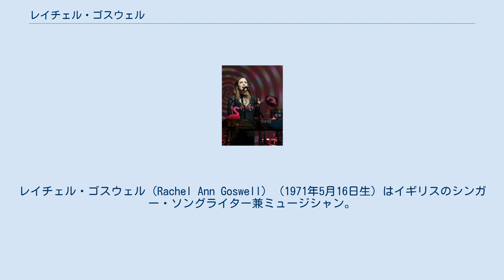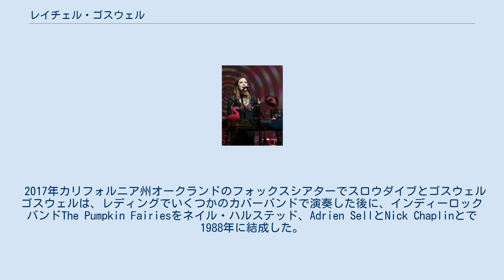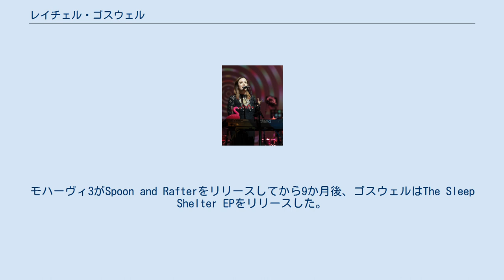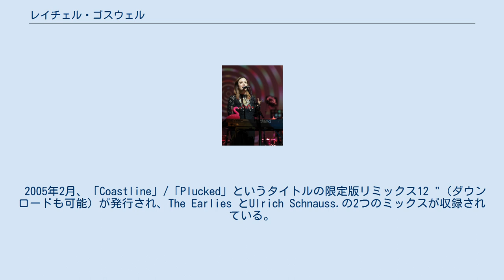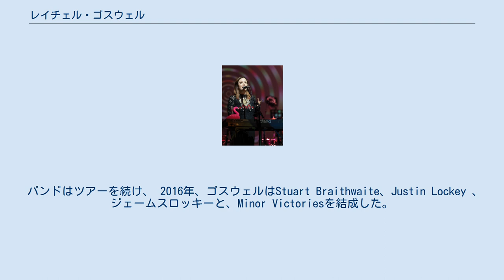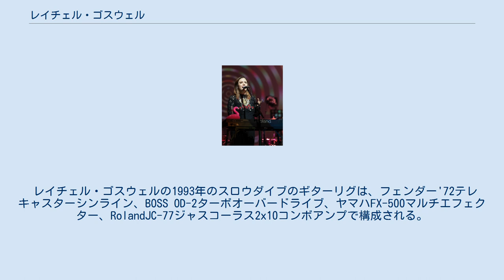レイチェル・ゴスウェル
レイチェル・ゴスウェル（Rachel Ann Goswell） (1971年5月16日生) はイギリスのシンガー・ソングライター兼ミュージシャン。
1989年に結成されたシューゲイズ・バンド、スロウダイブのヴォーカル及びギタリストとして知られる。
スロウダイブがよりカントリー、フォークロックスタイルに移行したとき、ゴスウェルはニール・ハルステッド、イアン・マカッチョン、元チャプターハウスのメンバーのサイモン・ロウとモハーヴィ3を結成した。
2004年に4AD Recordsから「Waves Are Universal」というソロアルバムをリリースした。
 ゴスウェルはイギリスのフェアラムで生まれた。
出生後に一家はウェールズに移り、7歳のときにバークシャー州レディングへ転居すると、彼女は以後の若年期をそこで過ごした。
彼女は2人の子供のうち2人目で、1人の兄がいる。
 彼女の父親は7歳からフォークギターの歌を教え、10歳からクラシックギターと音楽理論の勉強を始めた。
ゴスウェルは幼少期の友人であるニール・ハルステッドとクラシックギターのレッスンを受け、1989年にスロウダイヴを結成した。
彼女の音楽的影響については、ジョニ・ミッチェル、イギー・ポップ、ニック・ケイブも彼女のお気に入りのミュージシャンだったと語っている。
 2017年カリフォルニア州オークランドのフォックスシアターでスロウダイブとゴスウェル ゴスウェルは、レディングでいくつかのカバーバンドで演奏した後に、インディーロックバンドThe Pumpkin Fairiesをネイル・ハルステッド、Adrien SellとNick Chaplinとで1988年に結成した。
The Pumpkin Fairiesが1989年に解散したとき、同年に同じメンバーがスロウダイヴを結成した。
ゴスウェルはバンドが解散する1995年までスロウダイヴのメンバーだった。
バンドの解散後、ゴスウェルとハルステッドはスロウダイヴの分派であるモハーヴィ3を結成した。
このグループはスロウダイヴのシューゲイズサウンドとは対照的に、よりフォークロックよりのサウンドを追求していた。
彼らは5本のアルバムリリースし、2006年のアルバム パズルス・ライク・ユー を最後に活動を休止した。
 2004年に、ゴスウェルは共作者のジョー・ライトとプロデューサーのデビッド・ノートンとのソロレコーディングをリリースした。
モハーヴィ3がSpoon and Rafterをリリースしてから9か月後、ゴスウェルはThe Sleep Shelter EPをリリースした。
彼女の最初のフルレングスのレコーディングであるWaves Are Universal は、1か月後にリリースされた。
ウェブマガジンであるTiny Mix Tapes は、時折「アダルト・コンテンポラリーを率直に反発する世界」に向かっているにもかかわらず、このレコードを「繊細でよく考えられた」と表現し、Pitchfork Mediaは、アルバムが「暖かく、そして夏らしい...あまりエキサイティングではないにしても、心地よい」と考察した。
Stylus Magazineは、Waves Are Universalを、「ゴスウェルの前作のファンとそうでないの両方にアピールできる堅実なアルバム」であると述べている。
 2005年2月、「Coastline」/「Plucked」というタイトルの限定版リミックス12 "（ダウンロードも可能）が発行され、The Earlies とUlrich Schnauss.の2つのミックスが収録されている。
 2014年、スロウダイヴはゴスウェルと共にギグのために活動を再開し、インタビューで彼らが新しい音源に取り組むことを宣言した。
 バンドはツアーを続け、 2016年、ゴスウェルはStuart Braithwaite、Justin Lockey 、ジェームスロッキーと、Minor Victoriesを結成した。
彼らのセルフタイトルでのデビュー作は2016年にFat Possum Recordsからリリースされた。
 ゴスウェルは1994年から2000年までAir Cubaのクリストファー・アンドリュースと結婚していた。
 ゴスウェルは、2006年に発生した迷宮炎（ウイルス感染）の結果、部分...